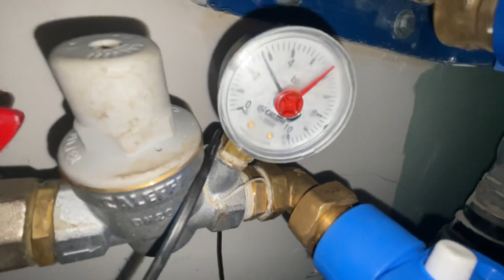Czy warto stosować reduktor ciśnienia wody w instalacji